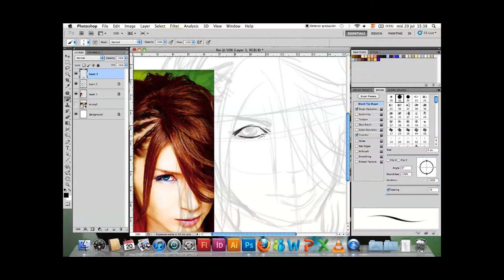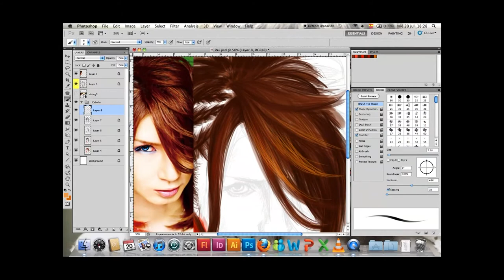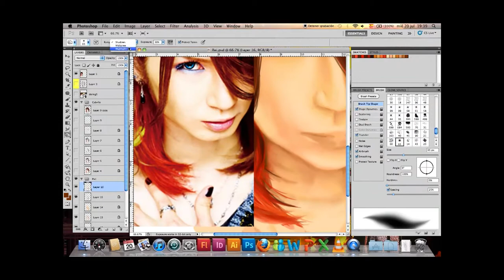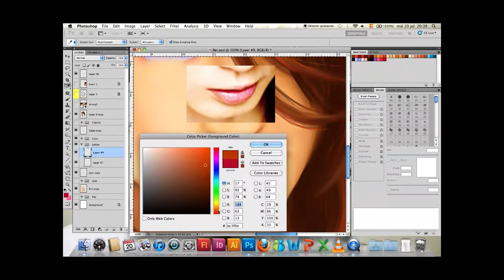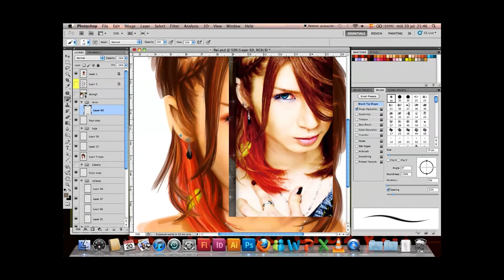Rei portrait Speed painting - DaizyStripper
Note: Is better if you watch the video on HD! (^^ )!

Well... today I was surfing on the net and "BOOOM" I found the photos of the DaizyStripper's new look!! WOAAH!! I fell in love with Rei!! *OO*! gosh... he looks soo sexy (as always) LOL but but woah!! I really got excited with the photo and I wanted to draw him as soon as possible!!

And I'm surprised because is the first portrait that I finish in one day... I started it today and it's finished!! *OOO*!!! that's amazing for me! LOL!!
I'm happy *U*!!!

Songs:
淡色ノ夢 - DaizyStripper
Sunday Driver - DaizyStripper

If you wanna hear the songs, you can buy the DaizyStripper's album! *O*